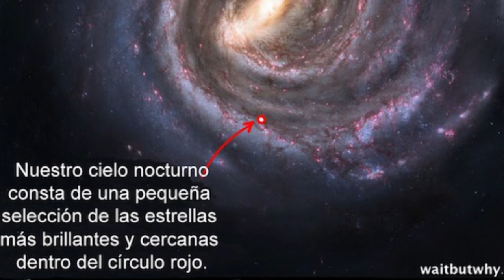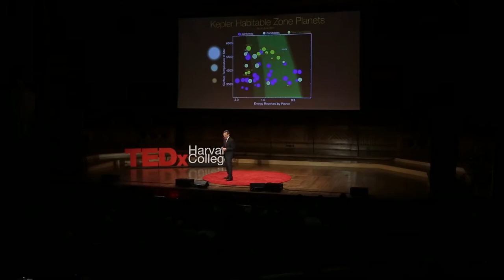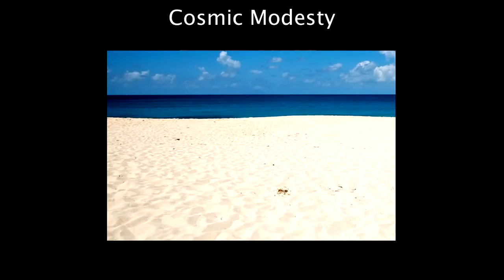¿NOS SALVARÁN LA VIDA? | AVI LOEB